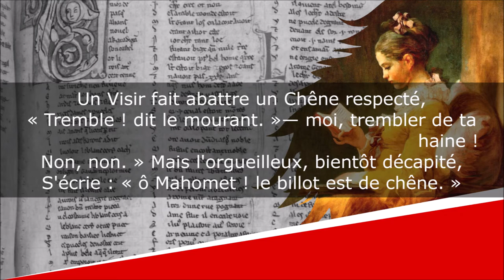Le Visir et le Chêne - Fables en quatrains - Charles-Louis Mollevaut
Le Visir et le Chêne (Le Vizir et le Chêne)
Fables en quatrains, Livre Premier, Fable II

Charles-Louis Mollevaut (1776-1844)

Lecture : AB
Portrait de couverture : Dessinateur indéterminé
Illustration de fond : Jean-Honoré Fragonard

Texte :
Un Visir fait abattre un Chêne respecté,
« Tremble ! dit le mourant. »— moi, trembler de ta haine !
Non, non. » Mais l'orgueilleux, bientôt décapité,
S'écrie : « ô Mahomet ! le billot est de chêne. »